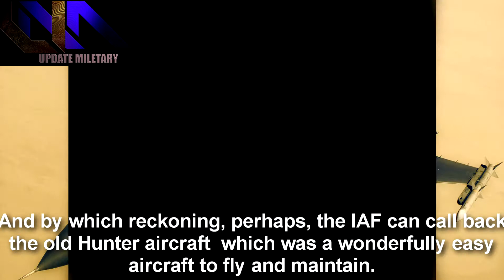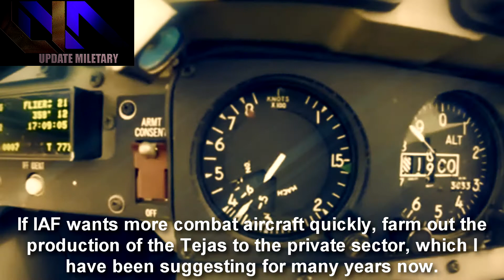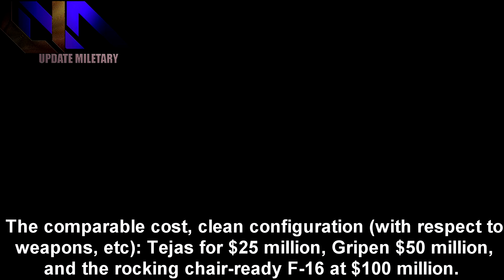FOREIGN FIGHTER JETS AREN'T BETTER THAN ALL-INDIAN TEJAS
Summary:-
the F-16 is a 50-year old aircraft whose basic planform/architecture hasn't changed a whit even as bells and whistles have been added periodically to upgrade the aircraft. It is as comfortable as your old pyjamas. And by which reckoning, perhaps, the IAF can call back the old Hunter aircraft — which was a wonderfully easy aircraft to fly and maintain.
Even more farcical is the IAF’s griping about ‘endurance’ — one hour for the Tejas vs three hours for Gripen and six hours for F-16. Here, the IAF is borrowing from the Indian Navy’s rejection of the naval LCA.

But the Tejas wing area (storing fuel) is larger at 38.4 square metres compared to 30 square metres for Gripen. So, how to explain the touted figures? Easy — compare apples and oranges!

What is quoted for Gripen is its ferry range, for Tejas the fully mission-loaded operational range at 0.7 Mach speeds. Is this fair?

Further, if aerial refuellers are used, the LCA range can be increased manifold (just as Gripen’s can be and F-16s). This was proven when the Tejas flew to Bahrain for the 2016 Air Show with ONE refueling stop.

Even more ridiculous are the purported concerns about the Tejas’ lifespan – 20 years vs 40 years for the Gripen/F-16.

The fact is that the normal life of planes is 25 to 30 years, or 3,000 flying hours. The Tejas has been designed for four times this span at 12,000 hours. At 3,000 opl hours is when the airframe of the LCA will have to undergo strenuous tests to ensure there is no metal fatigue.

Credit:-
My Intro Song: Quatro – Parrad